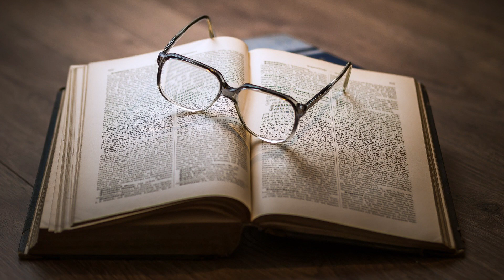EL AJO Ventajas y Desventajas ¿Sirve para Subir las Defensas? Dr. Luis Vázquez - Herbol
Para obtener más información sobre ventajas y desventajas del ajo en la salud, puede consultar

En la medicina árabe, se recomendó para dolores de estómago o infecciones de la piel,y en la medicina griega como desparasitación o contra el asma. El ajo es una planta herbácea perenne en la familia liliac, como chalotas, cebollas o puerros. Sus largos tallos verdes miden entre 50 y 120 cm, y es su bombilla la que consumimos en la cocina. Cada bombilla pesa alrededor de 80 g y se compone de 10 a 15 bulbillas (pods) rodeadas por una túnica de pergamino.

Este video trata sobre ventajas y desventajas del ajo en la salud información valiosa, pero también trata de cubrir el siguiente tema:
-(2-9-8)
-propiedades del ajo negro
-ajo negro aumenta las defensas

Una cosa que vi cuando estaba investigando detalles sobre ventajas y desventajas del ajo en la salud fue la ausencia de información relevante.
 ventajas y desventajas del ajo en la salud sin embargo es un tema del que sé algo. Por lo tanto, este video debería ser importante e interesante para usted.
Si desea obtener más información sobre ventajas del consumo del ajo, le aconsejo que eche un vistazo a nuestros otros videoclips
¿He respondido todas sus inquietudes sobre ventajas y desventajas del ajo en la salud?
 Los que buscaron ventajas del consumo del ajo también buscaron propiedades del ajo negro.

naturismo herbol,